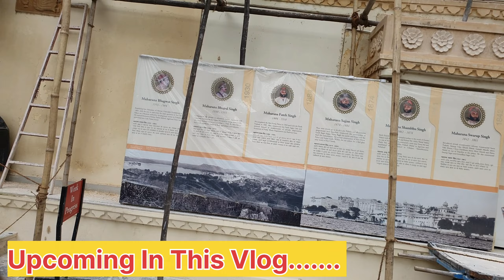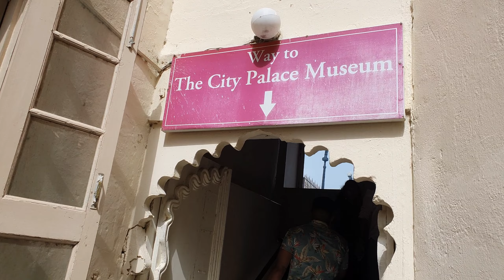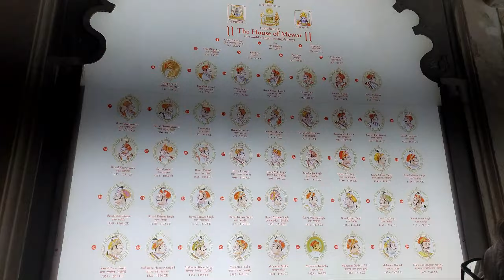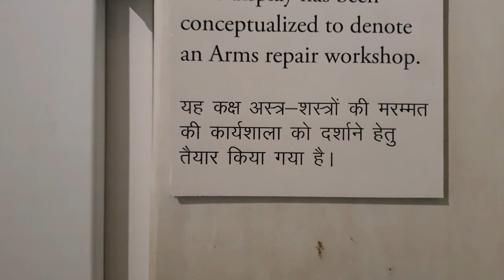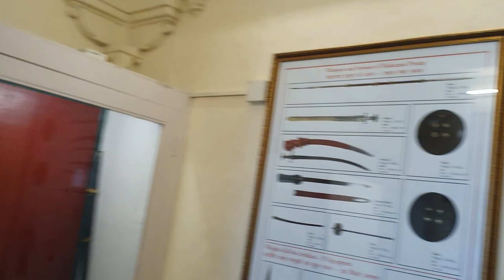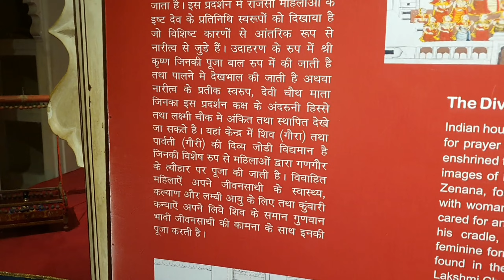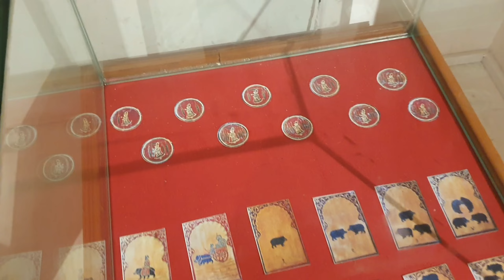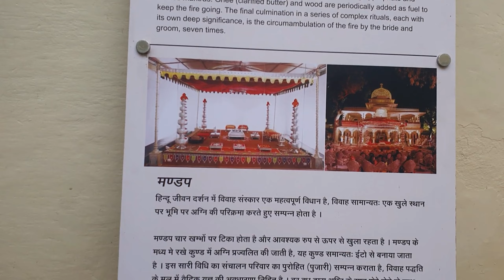Udaipur fort City Palace Trip And Visit || Complete Walk-around